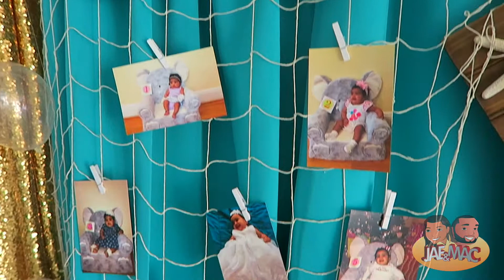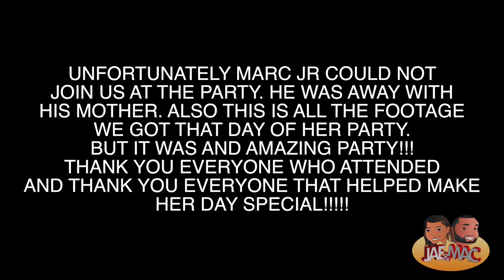MADISON'S 1ST BIRTHDAY | JAEANDMAC VLOG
SHOT WITH CANON 70D, CANON G7X POWER SHOT, IPHONE 7 PLUS, DJI PHANTOM 4 DRONE, GOPRO 3